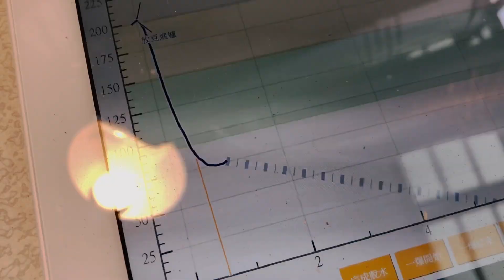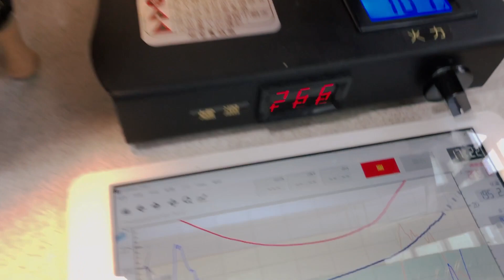VLOG 20190719｜早餐酪梨草莓醬｜改了一塊顏色特別的elos-珊瑚紅｜咖啡Talk: 現烘現喝｜S3ep19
02:09 ｜早餐酪梨草莓醬
05:55 ｜改了一塊顏色特別的elos-珊瑚紅
09:17 ｜咖啡Talk: 現烘現喝

iPhone X

外接麥克風：
RODE VideoMicro
Zoom F1
Shure MV88